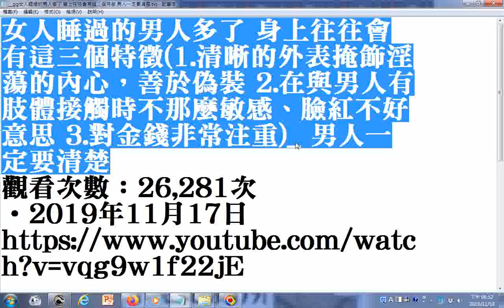瀏覽gg女人睡過的男人多了 身上往往會有這三個特徵 男人一定要清楚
筆者學傳統文化所知: 寡欲精神爽、人離色不老、不可老不修、古人有後代以後就斷絕行房。(男人精液津液如同車輛的機油，大量消耗流失，引擎會壞掉，水箱溫度會劇升。好比人類心臟、腎臟功能會受損，失去健康反而活得無趣又沒有尊嚴)